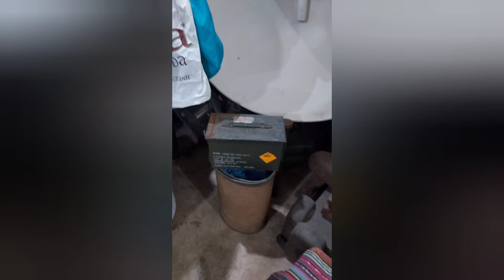GARIMPO DE PEÇAS NOVAS NO FERRO VELHO QUE ARREMATOU UMA LOJA ANTIGA